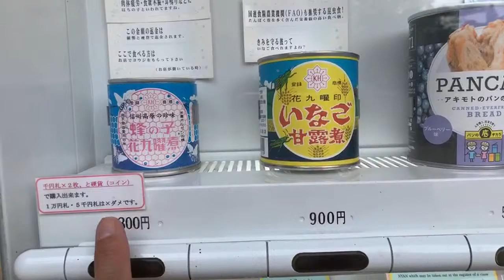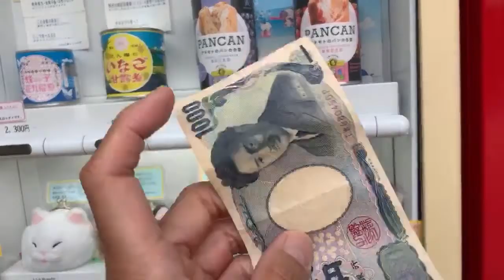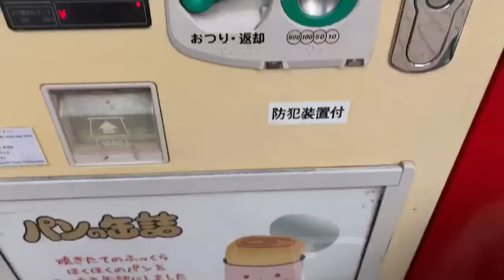Is Bread from a Vending Machine Good? Tokyo Japan